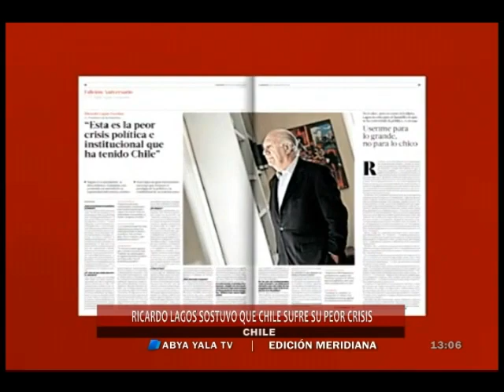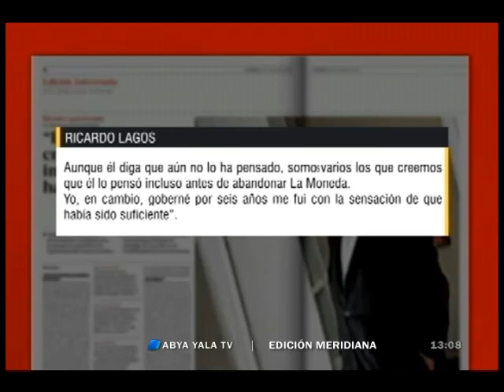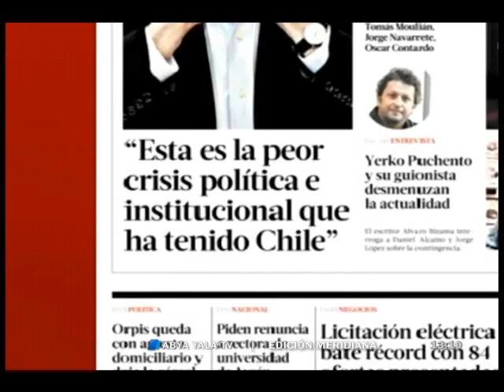Crisis interna en Chile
(Abya Yala Digital).- Este 28 de julio en una entrevista a “La Tercera”, uno de los periódicos más importantes de su país, el expresidente de Chile, Ricardo Lagos, afirmó que esta es la peor crisis política e institucional que ha tenido Chile. Esta declaración no fue del agrado del gobierno de Michelle Bachelet,  también en Bolivia va generando repercusiones en especial en la clase política.
Lagos dijo a “La Tercera” que la política y las instituciones pasan por la peor crisis que ha tenido Chile y que los poderes del Estado, el Legislativo y el Ejecutivo, junto a los jueces son los llamados a resolverla. Ante la consulta de si existe un vacío de poder, el exmandatario mencionó que parecería haberlo y que ante un escenario presidencial adelantado existe gente que cree que él podría estar en condiciones de   enfrentar la elección. Chile tendrá elecciones presidenciables el 2017, hasta esta entrevista  los candidatos más probables eran Sebastián Piñera y  la senadora socialista Isabel Allende, hija de Salvador Allende.
La entrevista en la que ven intenciones presidenciables molestaron a la actual gestión, Marcelo Díaz,  ministro de Estado señaló que él no puede dar órdenes al expresidente, pero que todos tienen que hacer un esfuerzo para contribuir a enfrentar las causas que generaron esta crisis de confianza que atraviesan, por su parte para Mariana Aylwin  exministra de Lagos son los mismos políticos los que están desvalorizando las instituciones democráticas y advirtió que de no haber soluciones se puede volver a una etapa similar a la dictatorial, la oposición de Bachelet aplaude la postura, indicando que ellos habían alertado esta situación hace mucho tiempo.
En Bolivia la entrevista y el cruce de declaraciones no pasaron inadvertidas, tanto oficialistas como opositores coinciden que en el vecino país existe una profunda crisis, pero perciben un doble discurso, contradicción y ambivalencia en el actuar de sus principales autoridades, para el diputado del Movimiento al Socialismo, Julio Huaraya, las políticas sociales chilenas no llegan al grueso de la sociedad, “Esto viene desde hace mucho tiempo, Chile es el único lugar donde funcionó el neoliberalismo” y acotó que para que un país pueda enfrentar litigios internacionales debe tener una sociedad unida, Gonzalo Barrientos, asambleísta de Unidad Demócrata, identifica el trabajo de  diplomacia chilena con  respecto a Bolivia como uno de los principales causantes de esta situación.
Esta no es la primera vez que se menciona este supuesto doble discurso,  a principios de julio el diputado chileno, Jorge Tarut, afirmó en Chile que la comisión que debía visitar el manantial del Silala, suspendió el viaje por falta de coordinación entre autoridades, y para medios bolivianos su versión fue que se suspendía la visita por supuestas agresiones verbales de asambleístas bolivianos.